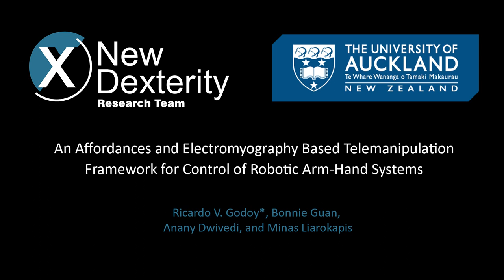An Affordances and Electromyography Based Telemanipulation Framework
An Affordances and Electromyography Based Telemanipulation Framework for Control of Robotic Arm-Hand Systems